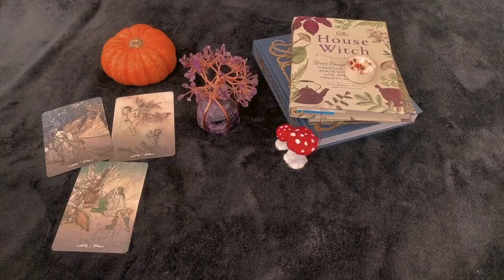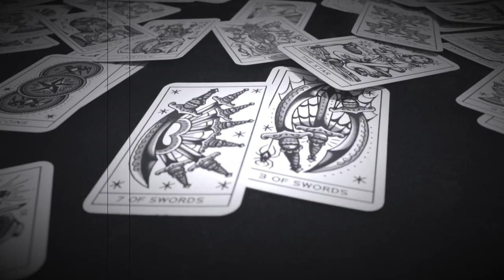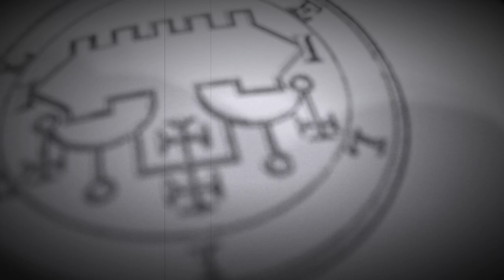Protection Magick 101 | A Guide To Protection Magick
In this video, I talk about the signs of psychic attack, preventative protection spells, protection magick correspondences, my tips for protection magick, and more - along with an ending that took a couple of hours to put together. If you enjoyed this video, please let me know!

If you all are interested in learning more about the LBRP (Lesser Banishing Ritual Of The Pentagram), here's a link: